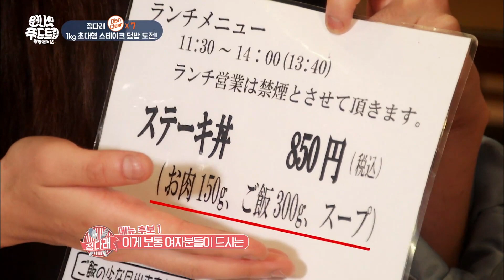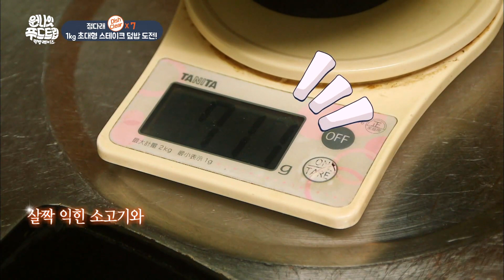[랜덤박스] 前 수영선수 정다래의 초대형 스테이크 덮밥 먹방🍚! 초대형 별거 아니네~